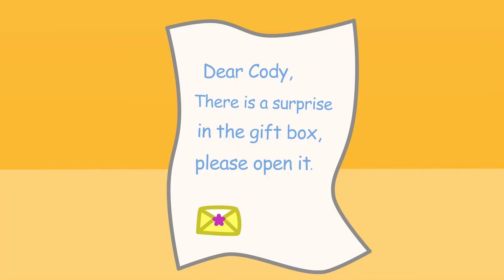This Is A Way To Dress Your Cody Like A Minion 🍌 Cartoons For Kids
00:00:00 Cody - MINIONS SEEK THE BOSS
00:02:53 Cody - LOST IN DINOSAUR WORLD
00:05:57 Cody - MAKING THE SPACESHIP
00:08:53 Cody - SAVING LUNA'S ROBOT
00:11:40 Cody - THE MOM'S WHITE DRESS
00:14:31 Cody - PARENTS BE A POLICE

Cody's Kids Show is a place where both children spend moments of fun, learning and watching movies.
Through stories revolving around the life of Cody, we will bring interesting experiences to children with fun and useful cartoon episodes suitable for children's ages from 2 to 8 age .
Stimulate creativity, establish healthy habits and take care of yourself; children's life skills and cultural understanding.
All audio and visual content in this channel is owned by SMcomics.